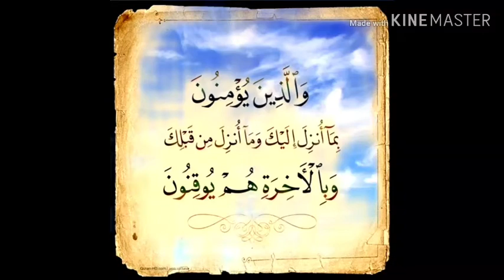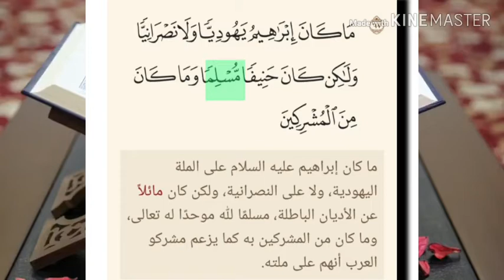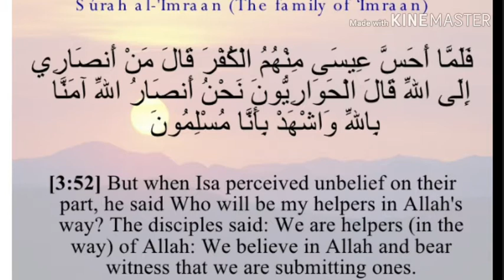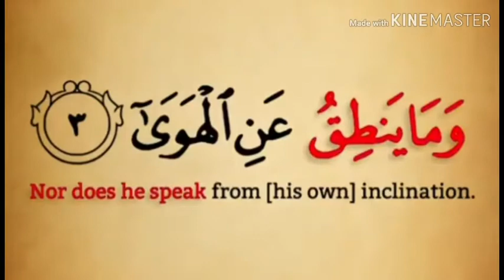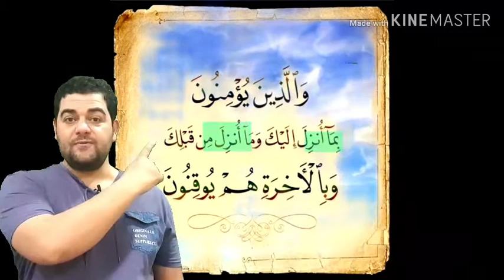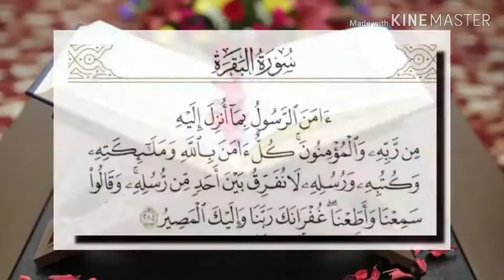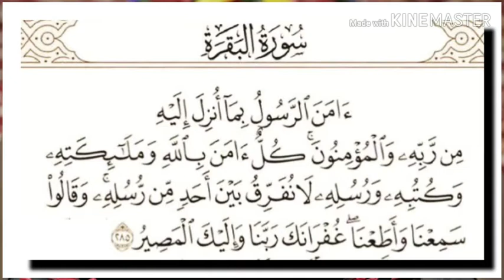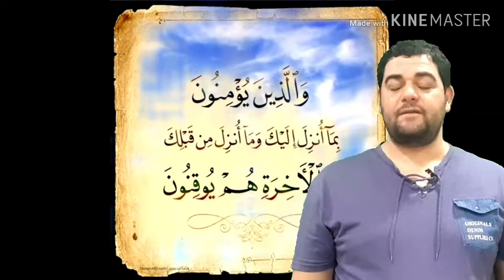تفسير سورةالبقرة-٤:والذين يؤمنون بما أنزل إليك وما أنزل من قبلك وبالآخرة ..تأملات و خواطر الشعراوي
روائع البيان والتفسير:
• ﴿ وَالَّذِينَ يُؤْمِنُونَ بِمَا أُنزلَ إِلَيْكَ ﴾ قال السعدي -رحمه الله-: "وهو القرآن والسنة، قال تعالى: ﴿ وَأَنزلَ اللَّهُ عَلَيْكَ الْكِتَابَ وَالْحِكْمَةَ ﴾ فالمتقون يؤمنون بجميع ما جاء به الرسول، ولا يفرقون بين بعض ما أنزل إليه، فيؤمنون ببعضه، ولا يؤمنون ببعضه، إما بجحده أو تأويله، على غير مراد الله ورسوله، كما يفعل ذلك من يفعله من المبتدعة، الذين يؤولون النصوص الدالة على خلاف قولهم، بما حاصله عدم التصديق بمعناها، وإن صدقوا بلفظها، فلم يؤمنوا بها إيماناً حقيقياً .اهـ.

• ﴿ وما أُنزلَ مِنْ قَبْلِكَ وَبِالآخِرَةِ هُمْ يُوقِنُون ﴾ قال الحافظ ابن كثير -رحمه الله-: في تفسيرها ما مختصره:
"قال ابن عباس: أي: يصدقون بما جئت به من الله، وما جاء به مَنْ قبلك من المرسلين، لا يفرقون بينهم، ولا يجحدون ما جاؤوهم به من ربهم ﴿ وَبِالآخِرَةِ هُمْ يُوقِنُونَ ﴾ أي: بالبعث والقيامة، والجنة، والنار، والحساب، والميزان.

• وزاد أبو جعفر الطبري في تأويل ﴿ وَبِالآخِرَةِ هُمْ يُوقِنُونَ ﴾ ما نصه:
" أما الآخرةُ فإنها صفة للدار، كما قال جل ثناؤه ﴿ وَإِنَّ الدَّارَ الآخِرَةَ لَهِيَ الْحَيَوَانُ لَوْ كَانُوا يَعْلَمُونَ ﴾ [سورة العنكبوت: 64]. وإنما وصفت بذلك لمصيرها آخِرةً لأولى كانت قبلها، كما تقول للرجل:"أنعمتُ عليك مرَّة بعد أخرى، فلم تشكر لي الأولى ولا الآخرة"، وإنما صارت آخرة للأولى، لتقدُّم الأولى أمامها. فكذلك الدارُ الآخرة، سُمِّيت آخرةً لتقدُّم الدار الأولى أمامها، فصارت التاليةُ لها آخرةً. وقد يجوز أن تكون سُمِّيت آخرةً لتأخُّرها عن الخلق، كما سميت الدنيا: دنياً لِدُنُوِّها من الخلق.